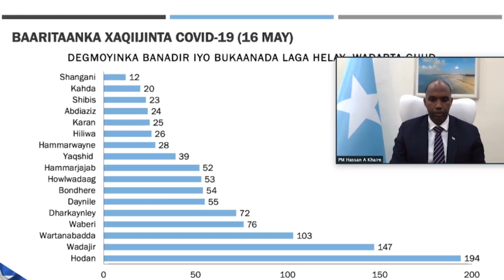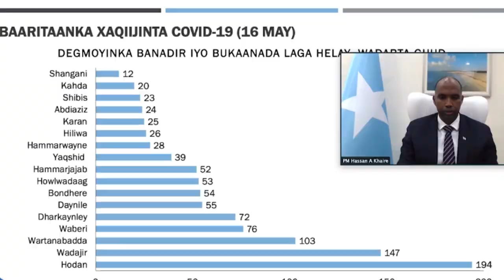DEG DEG: Caqabadaha FARMAAJO ka hortaagan magacaabista xilka R/wasaaraha & Fariin culus oo loo diray